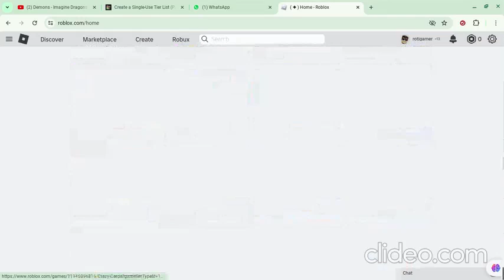who wants me to do a pakistan tour?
this might be my first time